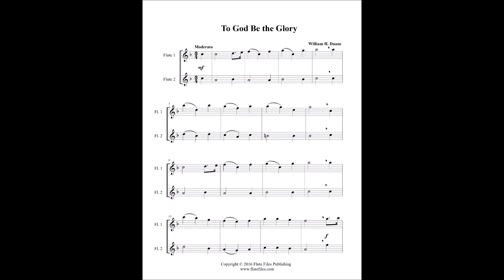To God Be the Glory - Flute Duet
“To God Be the Glory” flute duet sheet music.  Composed by William H. Doane.  Arranged by Lynette Auberjeunois for late beginner level.  Digital download includes a two page flute duet score in the key of F major.  Range: Flute 1: C2 - C3, Flute 2: G1 - A2.  Published by Flute Files Publishing (RL42-0077).